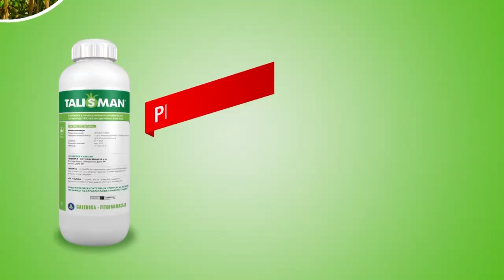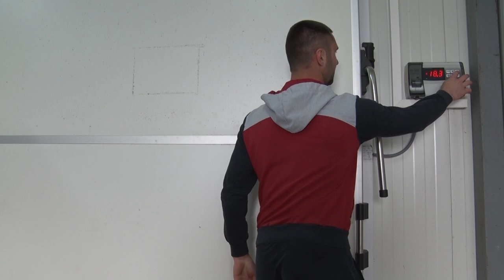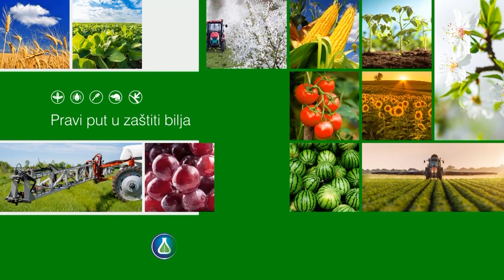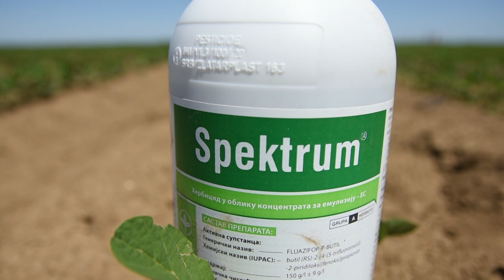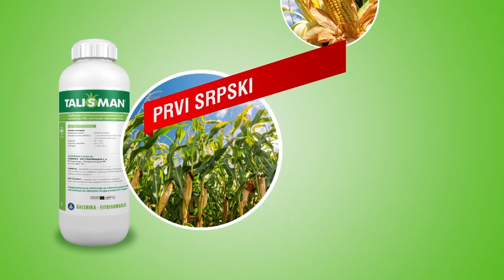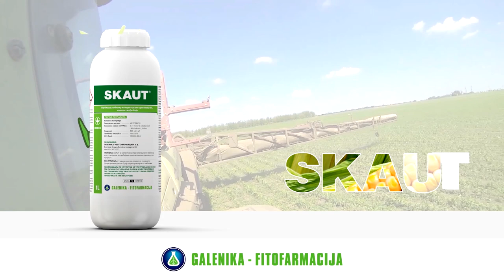Poljoprivredna emisija Farma 1067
U 1067. epizodi emisije Farma dobićete odgovore na sledeća pitanja:
Kako izgleda duvanska zavisnost na sremski način?
Ko to tamo kvari sreću srpskim malinarima?
Da li je uzgoj bukovače profitabilan posao?
Zbog čega kasni izgradnja nacionalne klanice za ovce?